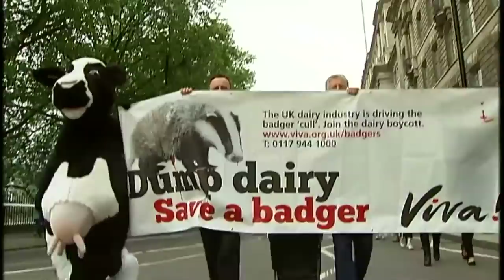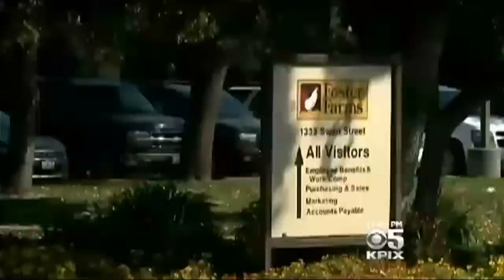The VEGAN REVOLUTION NEWS: EPISODE #1 ~ CULLS, CULTURE & COGNITIVE DISSONANCE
New compilation series of the global news & entertainment stories that come together to cohesively tell the gradual rise of the Vegan revolution.
I own non of the copyright to sourced footage & audio but take all the credit for the creative remix :)

Episode One : CULLS, CULTURE & COGNITIVE DISSONANCE

In a world where humans kill one another and themselves it's easy to see why the mainstream media is distracted from reporting animal rights issues. Governments use tax payers money to kill wild animals, religion is used to both sacrifice animals and save them while cultural values deem who we should and shouldn't care about.

  0:26   Humans killing humans
  1:32   Pope announces animals have souls
  1:58   Tourist horse Carriage ban in New York
  4:32   Supermarket horse meat scandal
  6:45   Badger Cull set up by British Government
  9:55   Shark Cull set up by Australian Government
11:41   Sea Shepherd take on Japanese Whaling
13:04   Animal testing no longer mandatory in China
13:55   Yulin Dog eating festival
14:20   gadhimai mass animal slaughter festival in Nepal
14:53   UK Ḥalāl controversy
15:46   Hunt for Foster farm chicken slaughterer
17:00   Family Cat abuser arrested & prosecuted
17:29   To be continued...